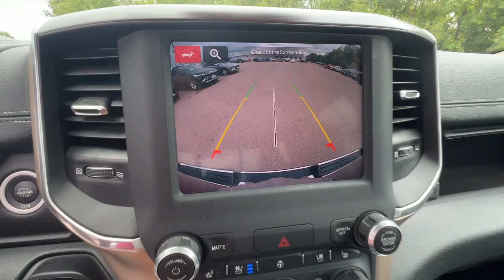2022 Ram 1500 West Plains MO, Mt Home AR, Willow Springs MO, Nixa MO, Mountain Grove MO 1400M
Granite Crystal Metallic Clearcoat Used 2022 Ram 1500 Laramie available in West Plains Missouri at Taylor Grubaugh Chevrolet Buick GMC. Servicing the Mt Home AR, Willow Springs MO, Nixa MO, Mountain Grove MO area.